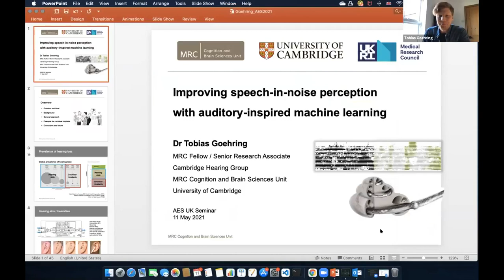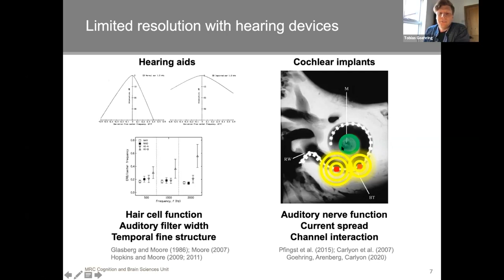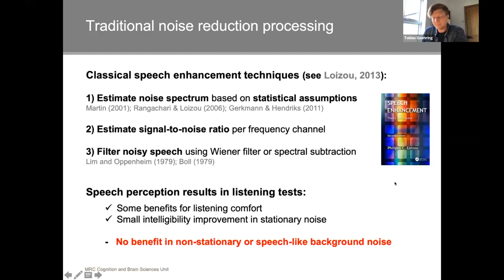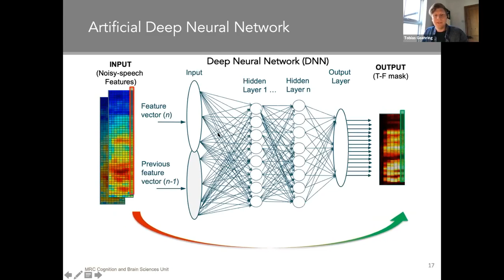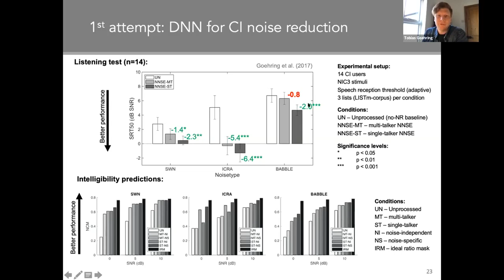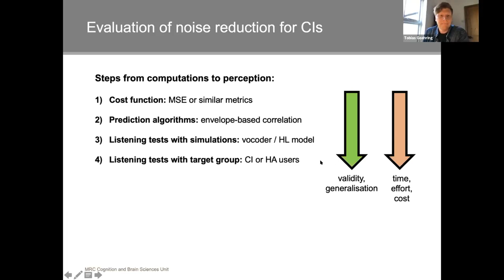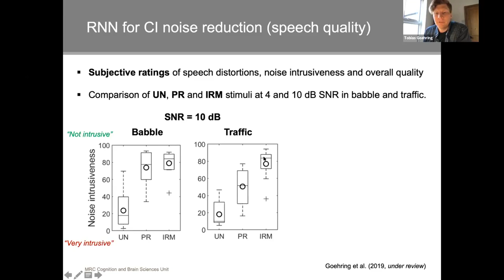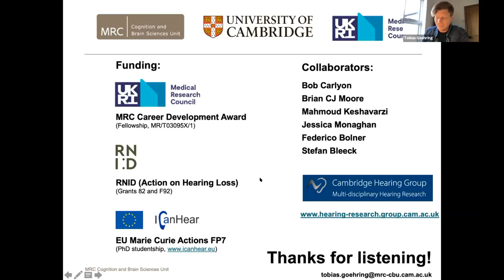Improving Speech-in-Noise Perception with Auditory-Inspired Machine Learning by Dr Tobias Goehring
For people who use hearing aids or cochlear implants to compensate for their hearing loss, speech perception becomes very challenging in noisy situations. This talk examines innovative approaches to tackle this problem by restoring the speech signal with pre-processing algorithms based on machine learning and computational auditory models.

Dr Tobias Goehring is a Senior Research Associate at the MRC Cognition and Brain Sciences Unit, University of Cambridge, UK. He conducts research to improve the perception of sound by hard-of-hearing people with hearing aids and cochlear implants. His focus lies on understanding speech in noisy situations.  Tobias earned his PhD as an EU Marie Curie Fellow at the Institute for Sound and Vibration Research, University of Southampton, followed by a post-doc in cochlear implant research at the University of Cambridge, UK, and Macquarie University, Australia. Originally from Germany, Tobias holds a Dipl.-Ing. in Electrical Engineering and worked as an R&D Engineer in the automotive industry before his transition to medical hearing research in 2013.

Streamed online 11th May 2021

This lecture was organised by the UK section of the Audio Engineering Society, which holds lectures every month in various areas.